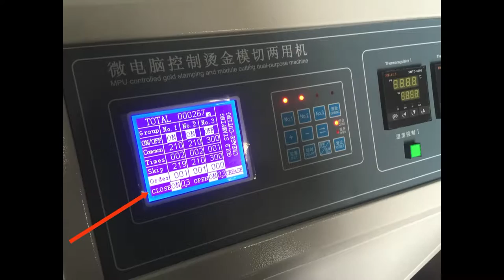TYMB750 hot foil stamping machine-delay function setting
Function: Paper board, paper, plastic, rubber etc hot foil stamping and die cutting.
Manufacture:
"Mosun" since from 1993, focus on producing and developing hot foil stamping machine, die cutting machine, paper cutter and sale product box making machinery.
The Hot Foil stamping machine used for hot stamping all kinds of colored aluminum foil and embossing or die cutting different kinds of pictures, clothing ticketing, greeting cards, trade mark, books cover, note book, packaging cartons, paper boxes, paper bags, Cork pad, folders, and other high grade decoration and printing materials, etc. The suitable product materials are including paper, cardboard, plastic (PVC,PP,PE), leather, wood and cork, etc, So that they are necessary equipment for printing factory, packaging Enterprise and Office stationery manufacturer.